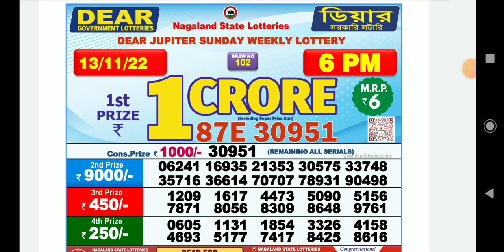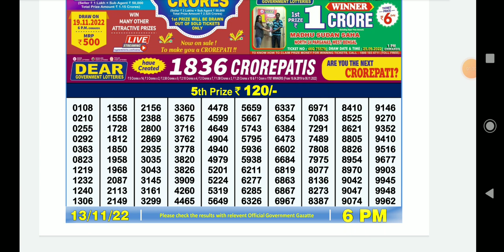Dear Lottery Sambad Day 6:00 P.m Live Result Today 13/11/2022 | Nagaland Dear Lottery Live Draw